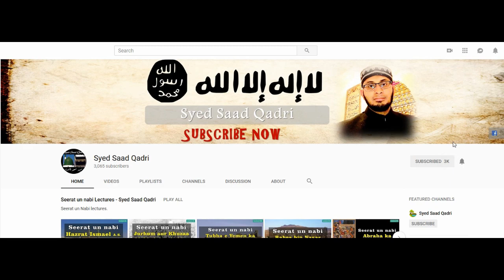Shaytan kay nam per nam na rakkho